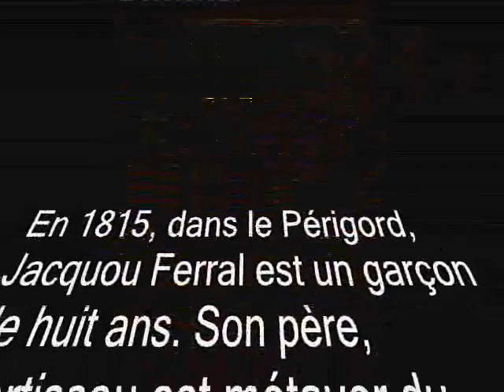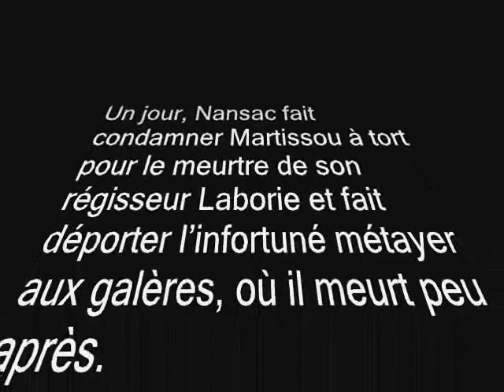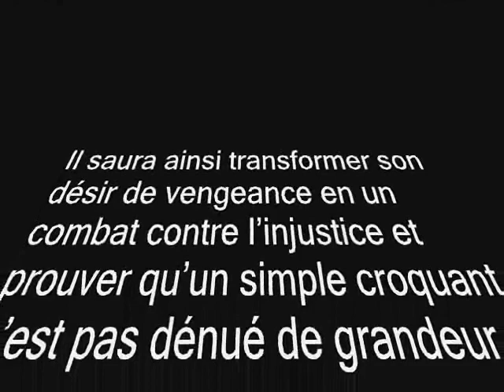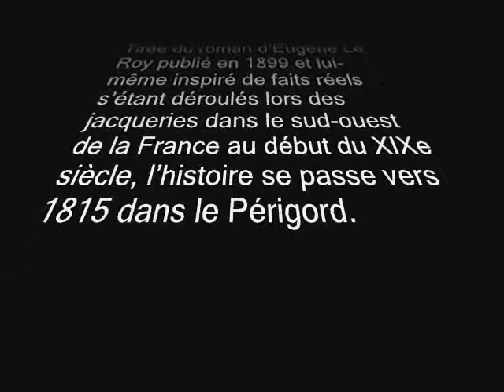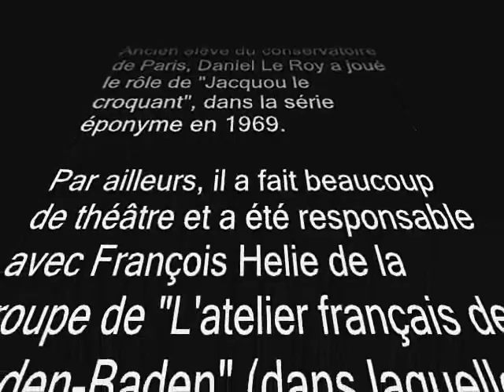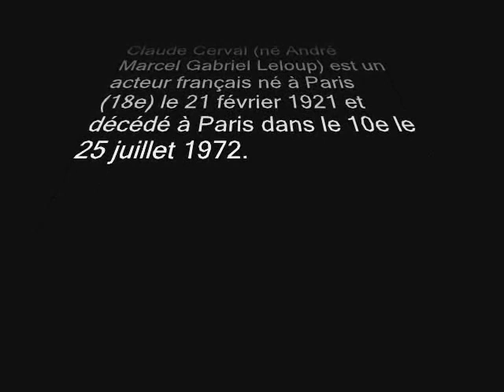Jacquou le Croquant